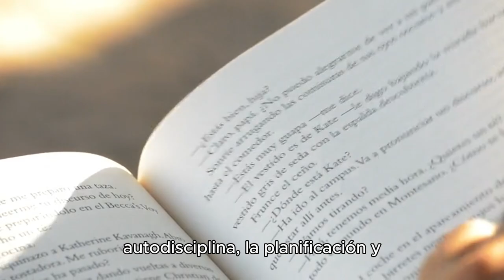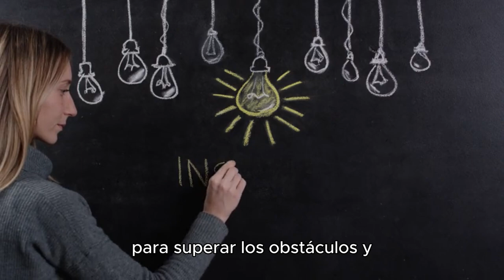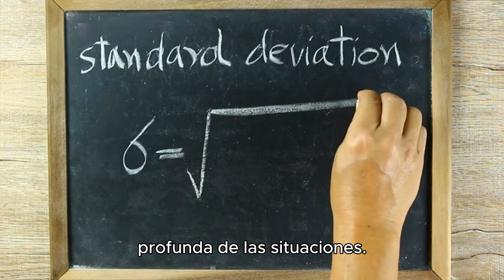Resumen de "Piense y hágase rico" de Napoleon Hill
"Piense y hágase rico" es un libro clásico de desarrollo personal y motivación, escrito por Napoleon Hill en 1937. Este libro ha sido una fuente de inspiración para millones de personas en todo el mundo, ayudándoles a alcanzar sus metas financieras y personales. Hill basó sus enseñanzas en entrevistas con más de 500 personas exitosas, incluyendo a Andrew Carnegie, Henry Ford y Thomas Edison. El libro se centra en la idea de que el éxito comienza con un deseo ardiente y se logra a través de la autodisciplina, la planificación y la persistencia.